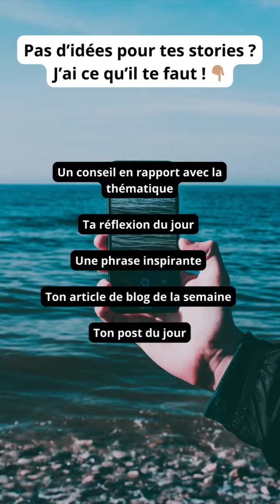Illustration background libre de droit. Business conseil :En panne d’inspi storie ?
Légende
Vous pouvez utiliser cette séquence pour votre projet ou à des fins commerciales, sans demander d'autorisation.
Vous pouvez mettre ce qui suit dans votre description 👇
illustration Libre de Droit Vidéos HD Gratuites - Aucun droit d'auteur